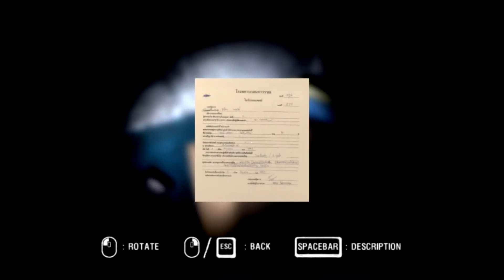Araya Part 5 -- I'M SORRY ARAYA!!!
What is going on my lemons.
We are back with yet another video and today we played another episode of Araya which was extremely fun and terrifying, we are currently at the half way mark of the game and it is getting seriously more and more interesting so hopefully you guys are enjoying the series because I am having loads of fun just recording it for you awesome people :D

Don't forget to stay sour :3

Google+: LemonExpert209

GOOOOODBYEEEE :D